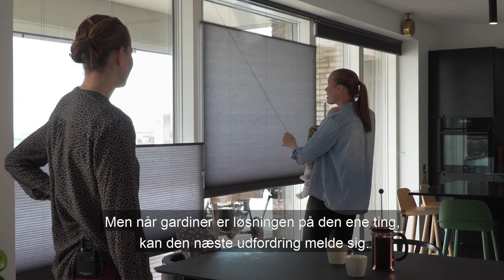Christinna Pedersen og Kamilla Rytter Juhl | Gardinlykke | Gardiner | Dock Four Stylepads | botex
Kom med hjem til badmintonstjernerne Christinna Pedersen og Kamilla Rytter Juhl, og hør om deres valg af gardiner til lejligheden i Aalborg. Se også, hvordan Molly har fået sin egen dekorative væg med Stylepads fra Dock Four.